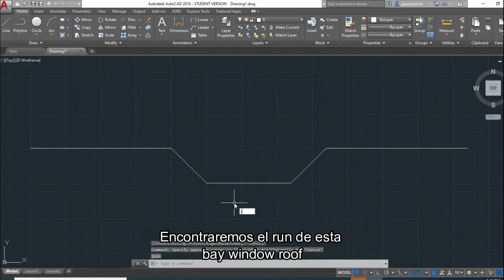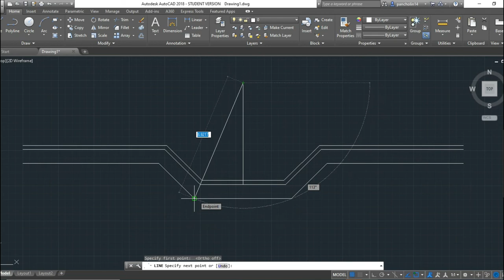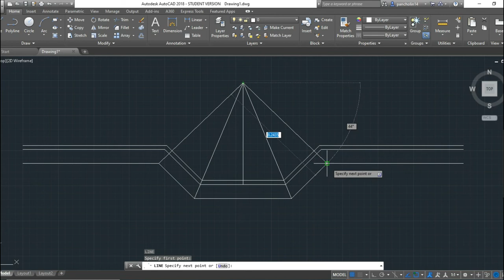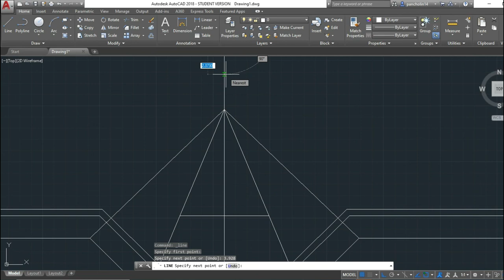BAY WINDOW ROOF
Encontremos el run de una bay window roof

utilizando la master construccion pro.